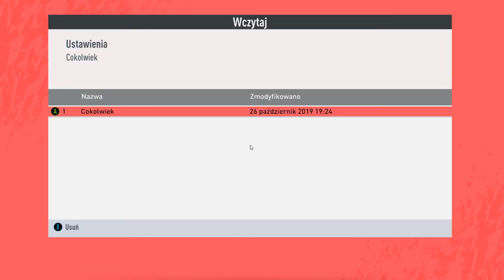kto ogląda ten uj